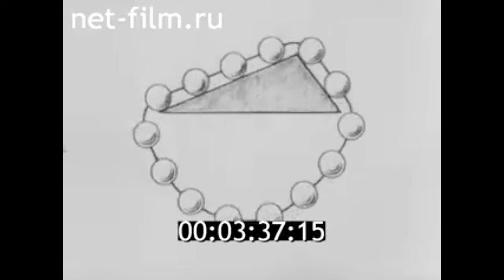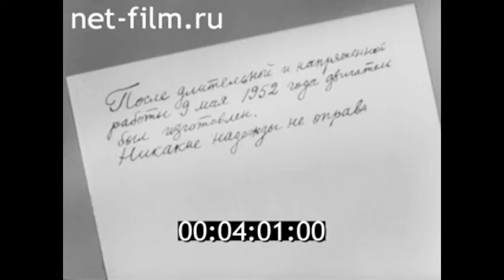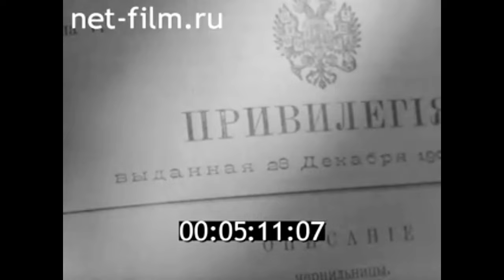1969г. Москва. Всесоюзная патентно- техническая библиотека.